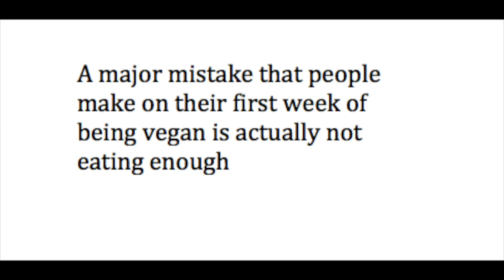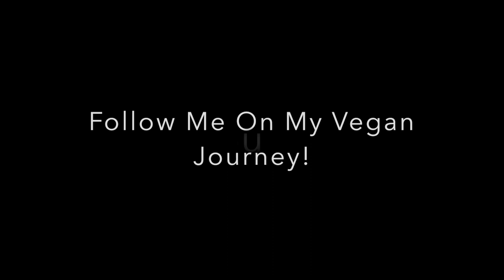Eki The Samoan Vegan: My First Day Going Vegan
Hi I am Eki, I am Samoan and this is my first day being a vegan.

Song: Jeremy Blake "Exhale"